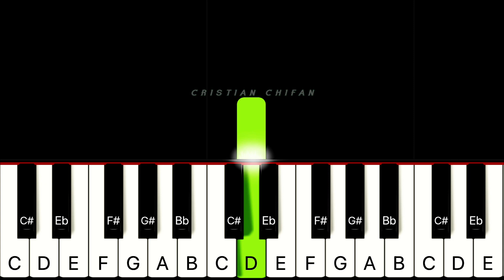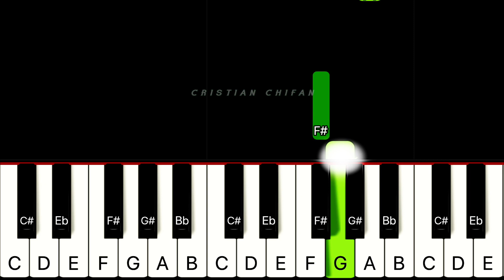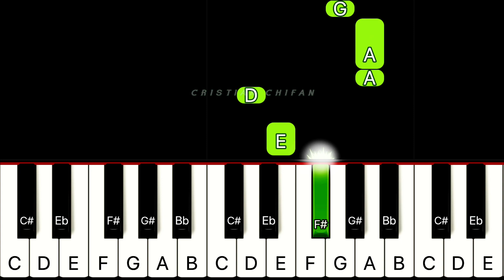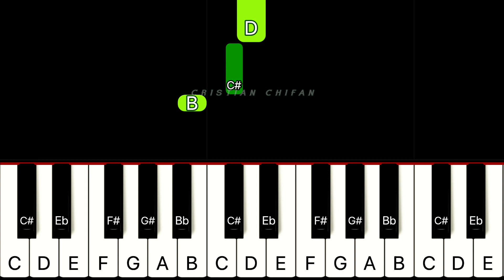Oceans - Hillsong United | BEGINNER PIANO TUTORIAL + SHEET MUSIC by Cristian Chifan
🔸In this piano tutorial you can learn HOW TO PLAY "Oceans" by Hillsong United, SLOW BEGINNER version

Oh, Jesus, you're my God!